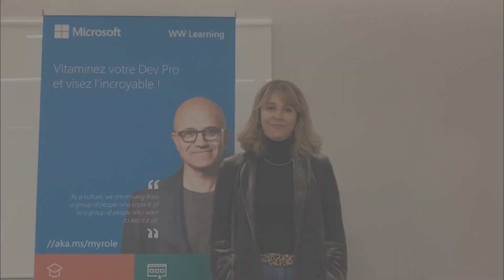Helena Pons - Microsoft | DíaDeInternetSegura 2022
Helena Pons, responsable del Programa Microsoft Council for Digital Good Europe / Head of Legal - Digital Crimes Unit Microsoft, te invita a la 'Charla inspiracional para menores: su visión sobre una experiencia más cibersegura en redes sociales', que contará con la participación de jóvenes de Microsoft Council for Digital Good Europe, el 8 de febrero en el DíaDeInternetSegura 2022, evento organizado por INCIBE en el Auditorio Ciudad de León (España), y también en formato online.

El 8 de febrero de 2022 se celebra en todo el mundo el Día De Internet Segura o Safer Internet Day SID2022, bajo el lema en esta edición ‘Juntos por una Internet mejor (Together for a better internet)’. Se trata de un evento promovido por la red INSAFE/INHOPE con el apoyo de la Comisión Europea, que se celebra cada mes de febrero con el objetivo de promover un uso seguro y positivo de la tecnología, especialmente entre niños y jóvenes.

Desde el Instituto Nacional de Ciberseguridad (INCIBE), y como cada año, nos unimos a la iniciativa internacional y celebramos el DíaDeInternetSegura con un evento que tendrá lugar el martes 8 de febrero en el Auditorio Ciudad de León. De esta manera, retomamos la organización de esta jornada en formato presencial, con un completo programa de actividades que también se retransmitirán en directo.